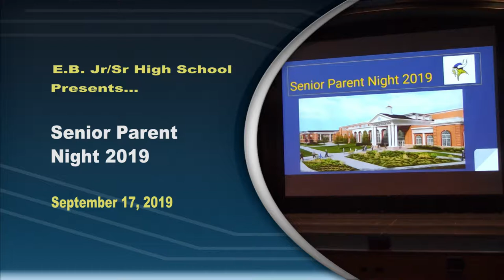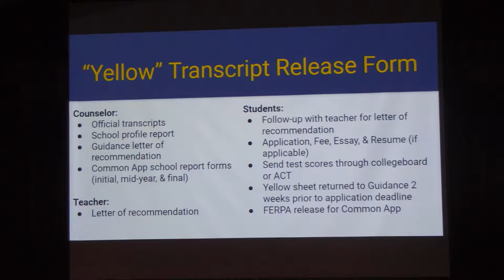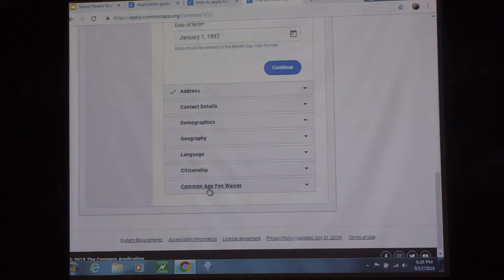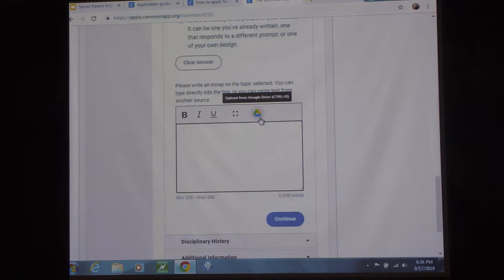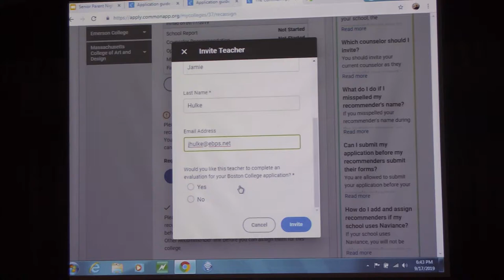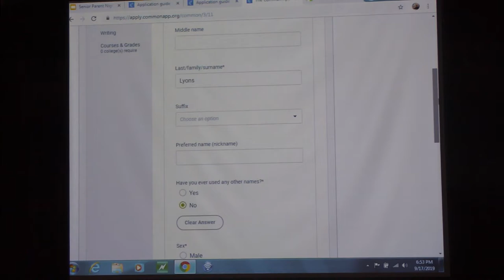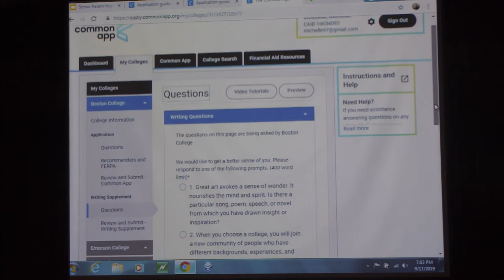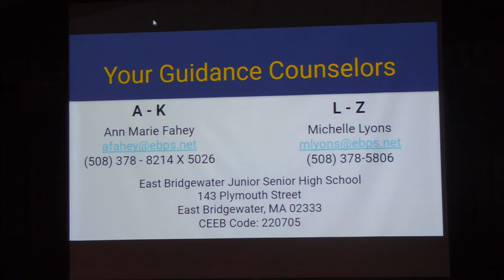Senior Parent Information Night 2019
The East Bridgewater High School  Guidance Dept. presents a Senior Parent information night to assist with preparing college applications.